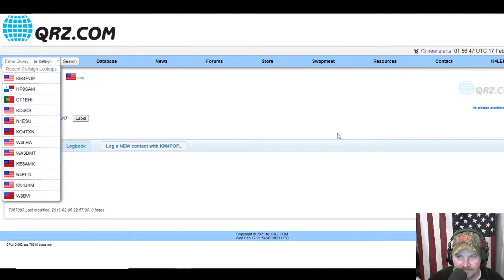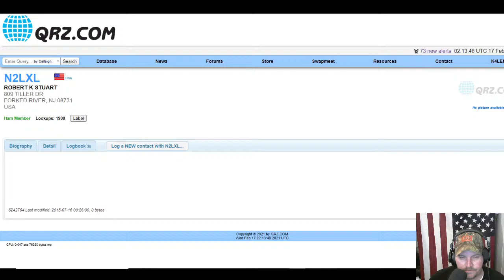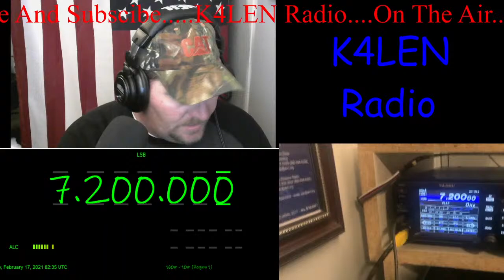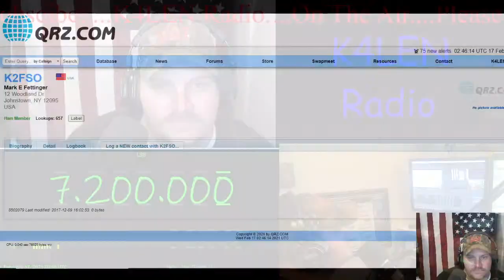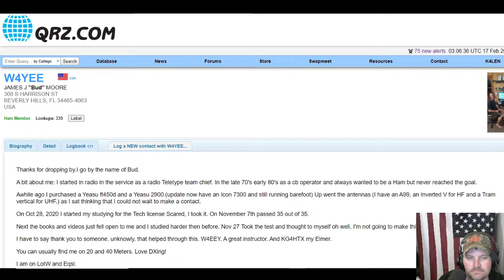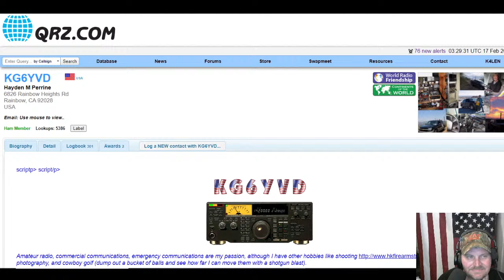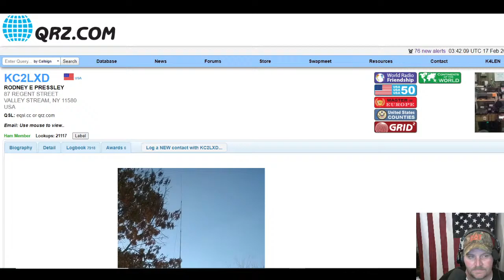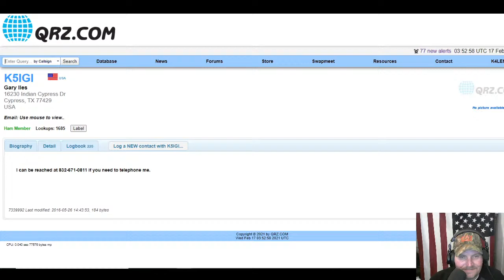2-16-21 Tuesday Evening Live Stream. * QSO times in the description*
FCC licensed Amateur radio operator K4LEN from middle Tennessee. This channel is dedicated to helping Ham Radio Operator get an idea of how their equipment is performing. As well as showing the general public the capabilities of our hobby. Drop in and say hello. I'd love to have you. If you have any questions, please don't hesitate to ask.

KM4POP -   3 MIN
N2XLX     - 20 MIN
KA2VUM - 40 MIN
K2FSO     - 50 MIN
KD2VDW - 1:03
W4YEE     -1:10
KG6YVD  -1:36
KC2LXD   -1:43
K5IGI        -1:56